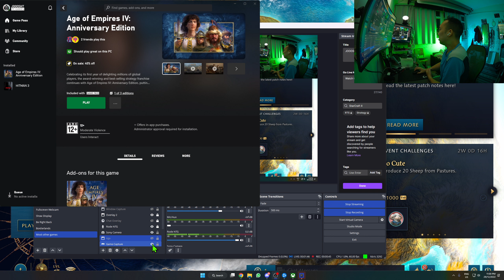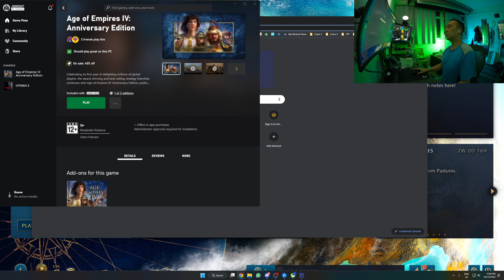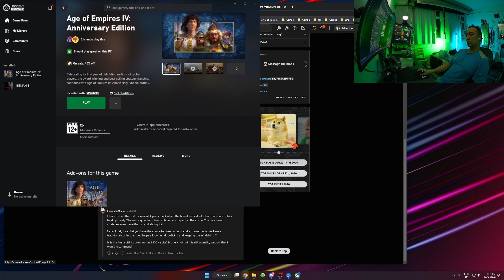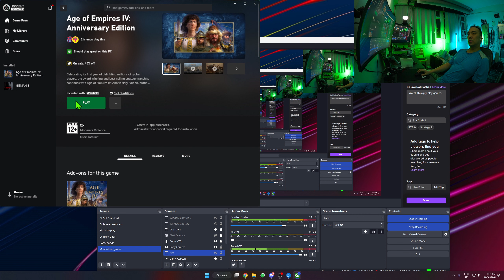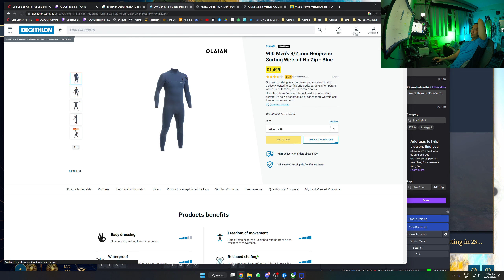JOOOSH Gaming - Age of Empires 4 E04 - People Can't Swim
More Aging with Gadwin and arguing about how to build a wall.